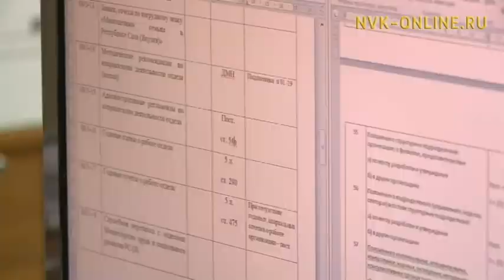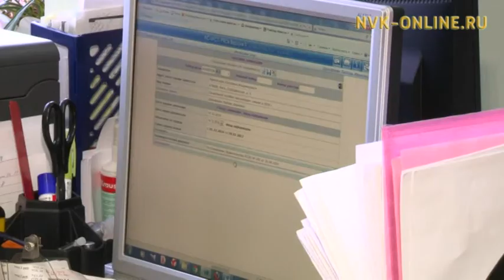Элбэх оҕолоох аҕыйах дохуоттаах ыаллар судаарыстыбаттан харчынан көмө ылаллар